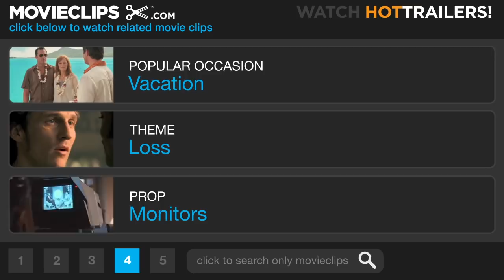A Mighty Heart (9/9) Movie CLIP - The Courage to Endure (2007) HD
CLIP DESCRIPTION:
Mariane (Angelina Jolie) confronts the reality of her husband's murder, and in the process, finds the strength to endure anything.

FILM DESCRIPTION:
Angelina Jolie stars as Mariane Pearl, wife of slain journalist Daniel Pearl, in director Michael Winterbottom's adaptation of Mariane's memoir recounting the abduction and murder of her husband (played in the film by Dan Futterman) by Pakistani militants. It was on January 23, 2002, that Mariane Pearl's life took a grim and unanticipated turn that no one could have seen coming. The South Asia Bureau Chief for the Wall Street Journal, Daniel Pearl, was in Pakistan with his pregnant wife, Mariane, when he set out to conduct one last interview for an upcoming article; the pair were due to fly back home to the U.S. shortly thereafter. By all accounts, it was the same type of interview he had conducted a hundred times before, and though the only concern that Daniel had voiced beforehand was that he might be a bit late for dinner, it would soon become obvious that something had gone horribly awry. Later, in an attempt to rise above the seething vengeance and cycle of violence that the post-9/11 world has fallen into and familiarize her newborn son with the father he will never know, Mariane penned A Mighty Heart: The Brave Life and Death of My Husband Danny Pearl. The remarkable true story behind the murder that shook the entire world, Mariane's deeply personal novel is adapted for the screen by the BAFTA award-winning director of The Road to Guantanamo.

CREDITS:
TM & © Paramount (2007)
Cast: Dan Futterman, Angelina Jolie
Director: Michael Winterbottom
Producers: Andrew Eaton, Dede Gardner, Arti Gupta, Susan Kirr, Anita Overland, Brad Pitt
Screenwriters: John Orloff, Mariane Pearl